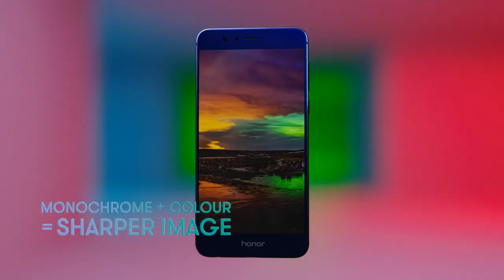Honor 8 Product Video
In order to give our fans a full view of Honor 8. Here comes our Product video to show the new branding  Honor 8, featured with dual lens camera, slick body with two slides of 2.5 D glass,  latest fingerprint technology, and Kirin 950 SoC chipset.

We keep moving.